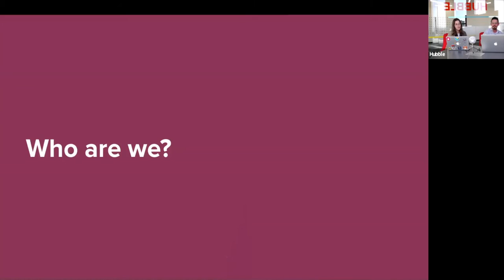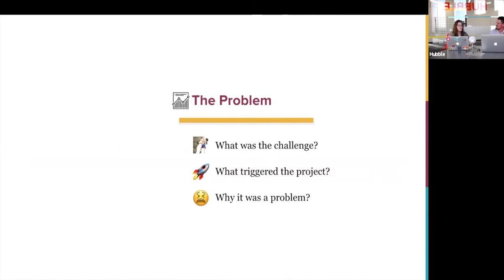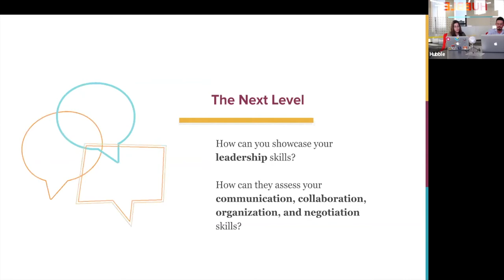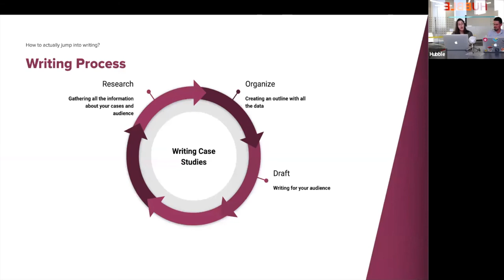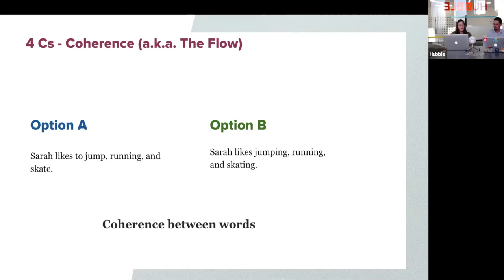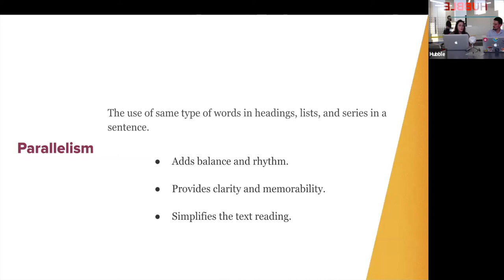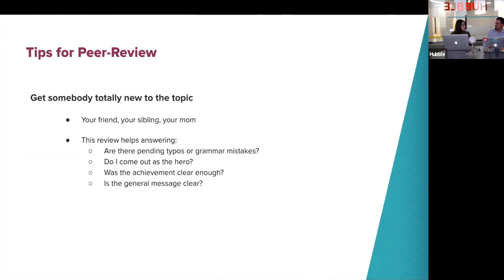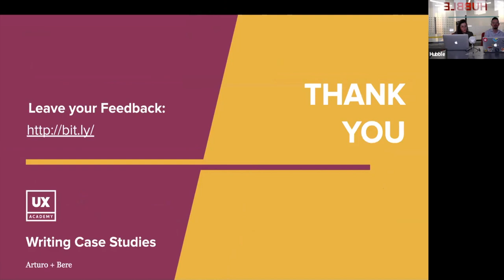[UX WEBINAR: Nail that UX Job] Session 3: Writing case studies